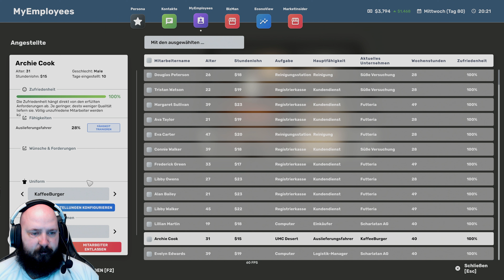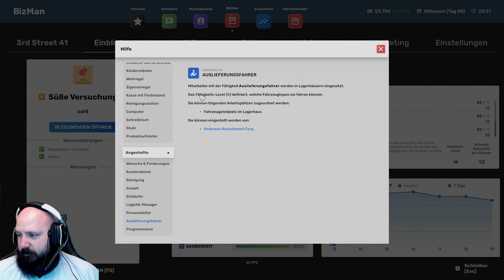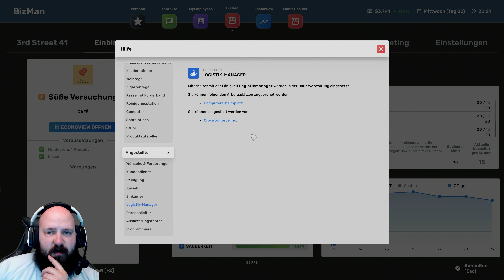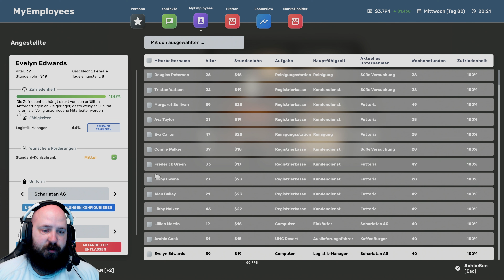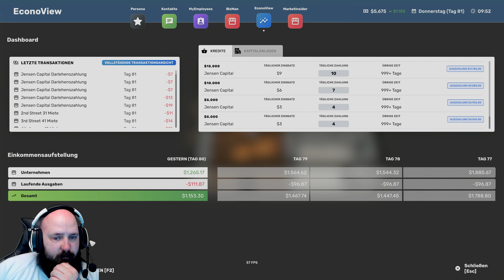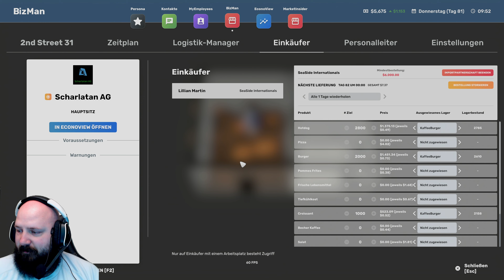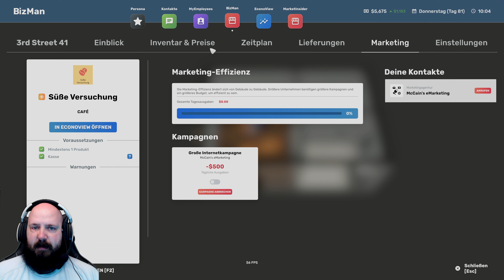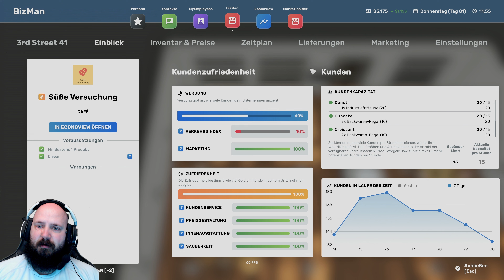BIG Ambitions #31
Big Ambitions
Let's Play Big Ambitions
Simulator
Indie